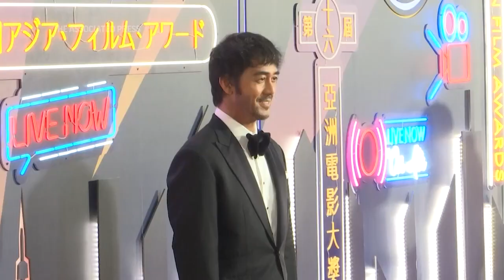Asian stars grace the red carpet at the 16th Asian Film Awards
ASSOCIATED PRESS
Hong Kong, 12 March 2023
1. Wide of Korean star Ji Chang-wook
2. Close of Ji Chang-wook waving
3. Tilt up on Ji Chang-wook
4. Wide of Tony Leung and his wife Carina Lau walking on the red carpet
5. Mid of Leung and Lau posing for media
6. Close of Leung and Lau
7. SOUNDBITE (Cantonese) Tony Leung, actor/recipient of Asian Film Contribution Award:
“I don’t think this award is for me solely, I think it belongs to the crews and casts I worked with over the past 40 years. I think it should be in their honor too.”
8. Moving shot of Sammo Hung (left), his wife Joyce Godenzi (middle) and Yuen Woo-ping, martial arts choreographer and film director (right)
9. Medium of Hung, Godenzi and Yuen posing in front of the media
10. Close of Hung and Godenzi
11. Mid of Hung, Godenzi and Yuen posing in front of the media
12. Various of Korean star Im Si-wan
13. Various of Japanese star Hiroshi Abe, recipient of Best Dressed Award and Excellence in Asian Cinema Award.